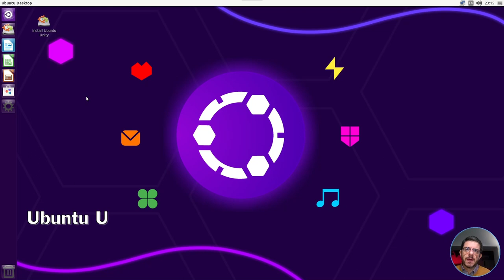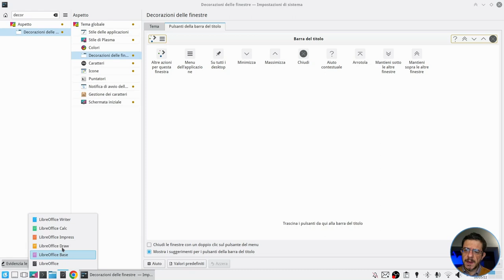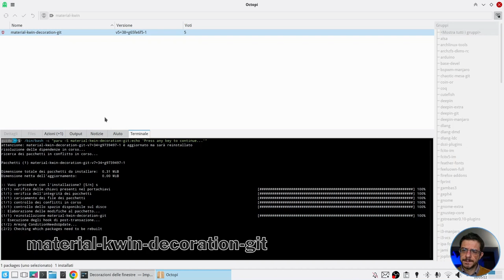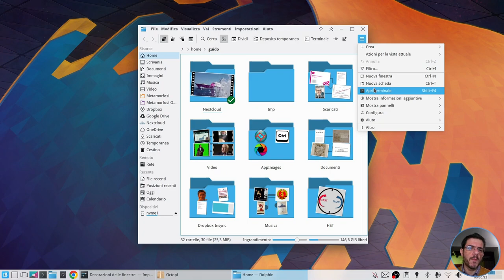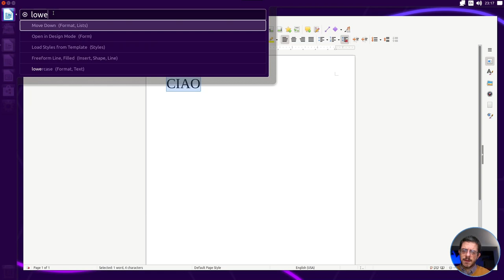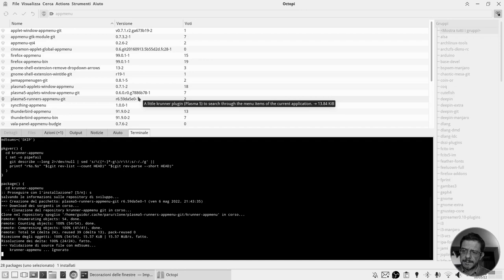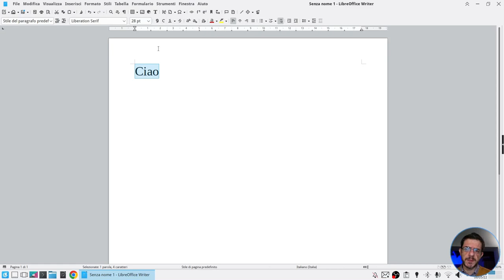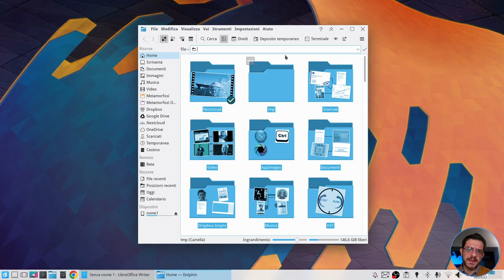Come migliorare KDE con due idee prese da Ubuntu Linux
Vediamo come introdurre in KDE due comode funzioni della vecchia interfaccia Unity di Ubuntu: i menu nella barra del titolo e la ricerca nelle voci del menu (HUD). [Guida per Arch e Manjaro Linux].

comando citato nel video:
kwriteconfig5 --file kwinrc --group ModifierOnlyShortcuts --key Alt org.kde.krunner,/App,,displaySingleRunner,krunner_appmenu